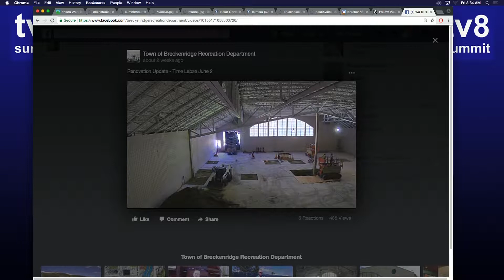SS 6 16 17 Breckenridge Recreation Dept